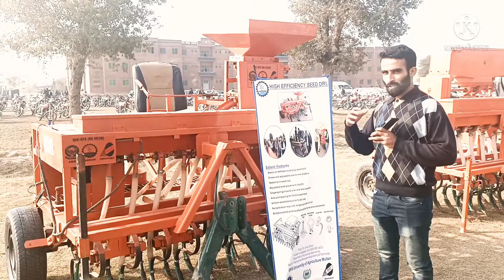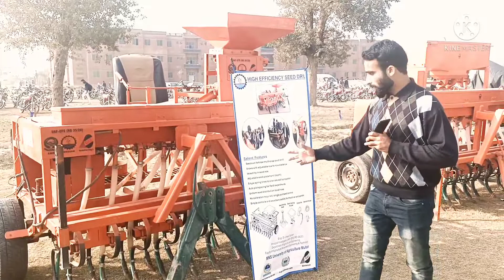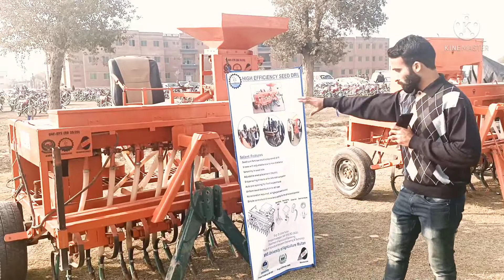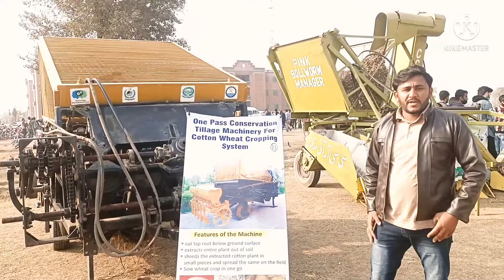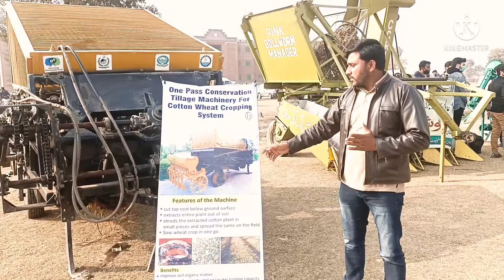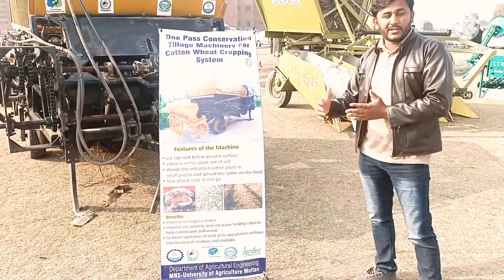Glimpses of DICE competition at MNS-University of Agriculture Multan (DICE COMPETITION)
Online learning desk Glimpses of DICE competition at MNS-University of Agriculture Multan Ranked as 1st Most sustainable university of Pakistan